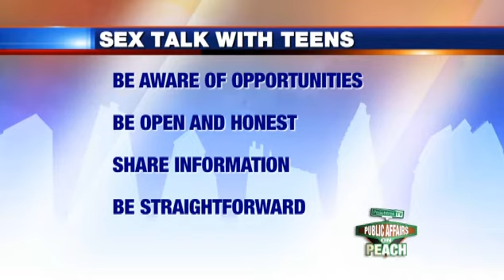Episode 175 - Back to School - Segment 2